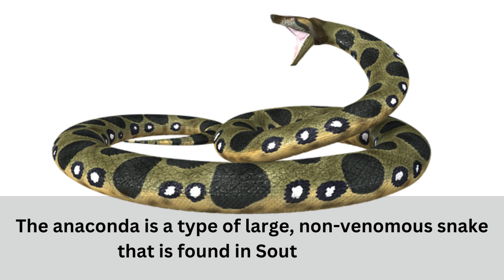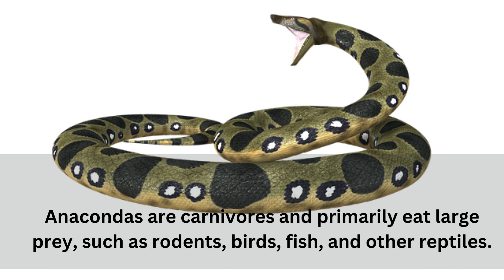some information about the || anaconda:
The anaconda is a type of large, non-venomous snake that is found in South America. It is one of the largest and heaviest snakes in the world, and is well-known for its impressive size and strength.

There are four different species of anaconda: the green anaconda, yellow anaconda, dark-spotted anaconda, and Bolivian anaconda. The green anaconda is the largest species, with some individuals growing up to 30 feet (9 meters) long and weighing over 500 pounds (227 kilograms).